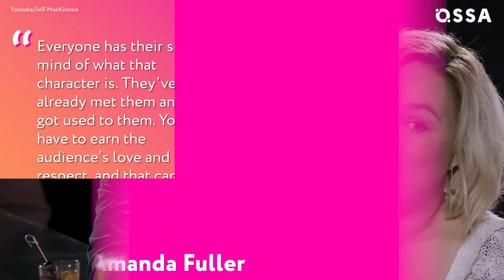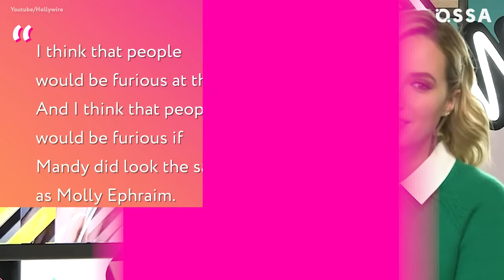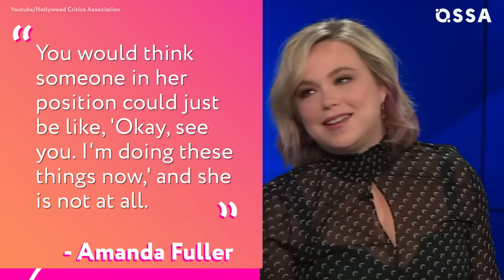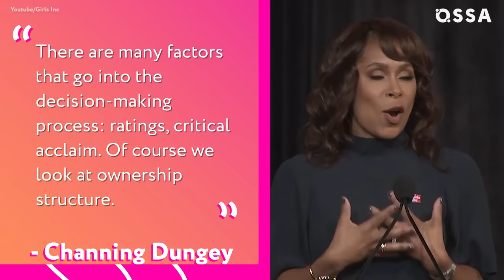Last Man Standing: The Real Reason Why Main Characters Left |⭐ OSSA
Last Man Standing was canceled in 2017 and the real reason behind this is still unclear. Find out why abc canceled Last Man Standing?

The show was created by 20th Century Fox, which meant that ABC had to pay fees to 20th Century Fox. Ironically, Disney, who owns ABC, bought 20th Century Fox in 2019, and both networks probably can distribute each other’s products for free now.

On the other hand, the main audience of ABC is younger than Last Man Standing's audience. And they probably have another political viewpoint.Why did Alexandra Krosney as Kristin Baxter leave the abc sitcom?

Where is Molly Ephraim after Last Man Standing? What's wrong with Kaitlyn Dever as Eve Baxter? Why was Boyd Baxter played by 4 actors? What's going on behind the scenes of Last Man Standing?